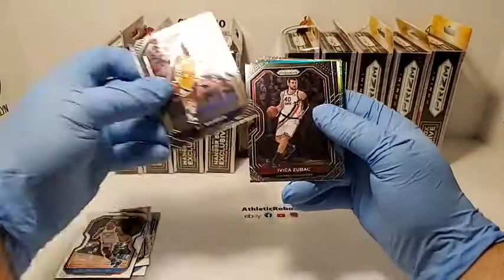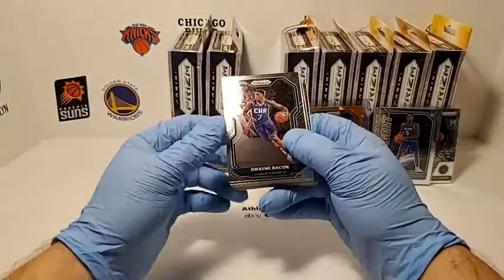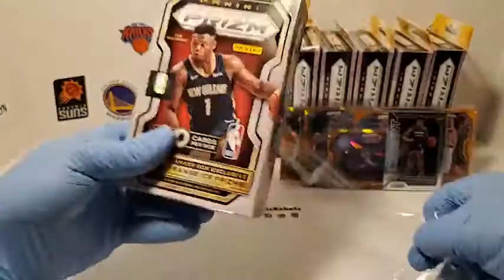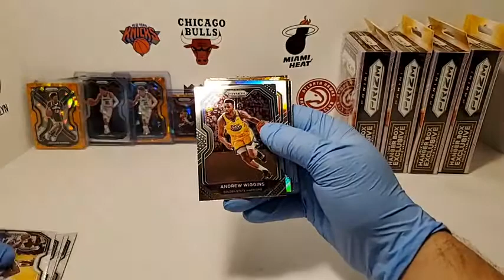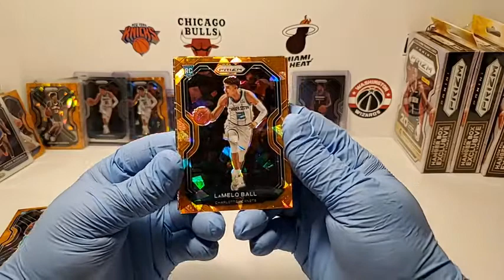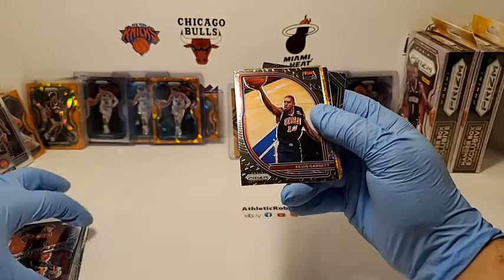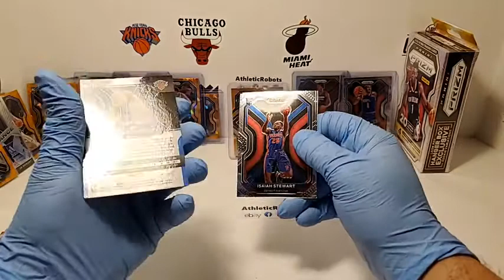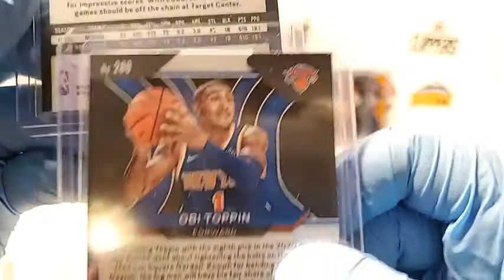2020-21 Panini Prizm NBA Basketball 10 Hanger Box Break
2020-21 Panini Prizm NBA Basketball 10 Hanger Box Break